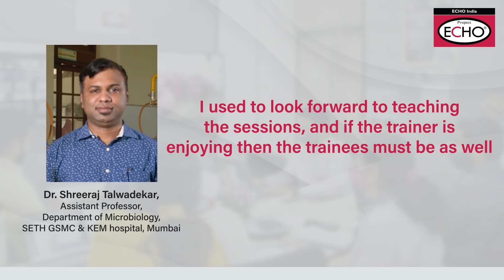A Doctor's Perspective- The ECHO India Journey | Dr. Shreeraj Talwadekar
Dr. Shreeraj Talwadekar, Assistant Professor, Department of Microbiology, SETH GSMC & KEM hospital, MCGM, Mumbai talks about his experience as state-appointed trainer for the IPC programme and how his interactive ways of training were able to see real-time implementation of the information that was taught, such as demonstrations of correct hand hygiene techniques or how to wear the N95 mask properly.